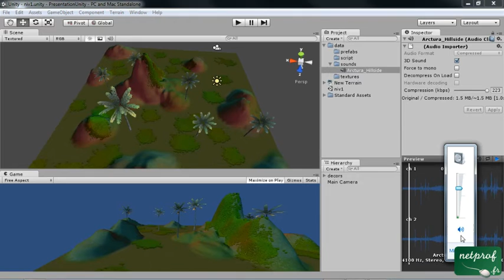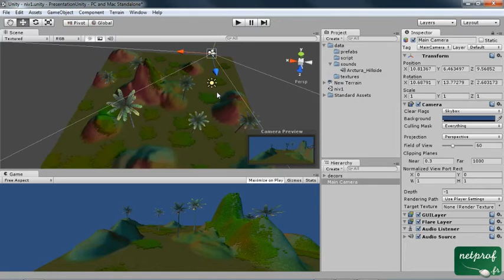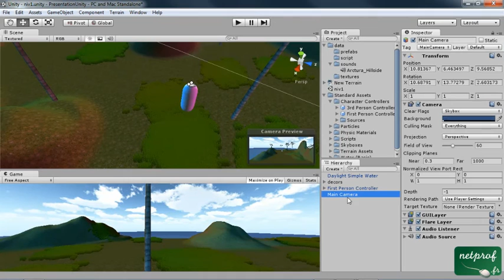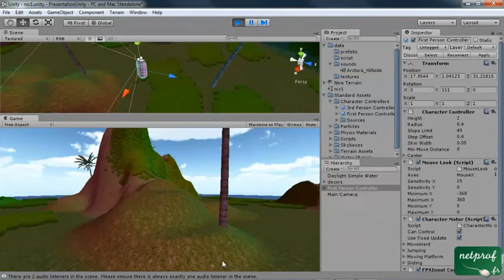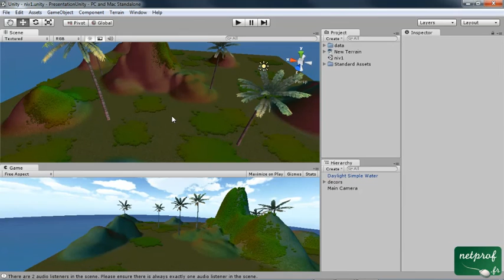3 - Création de jeux 3D - Les détails et la végétation